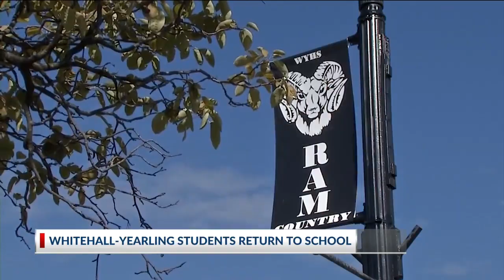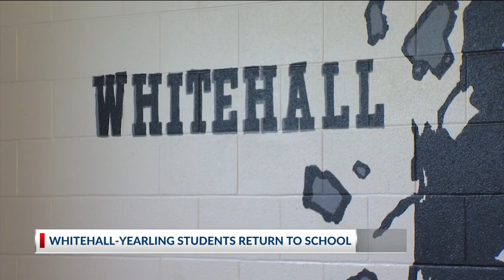Whitehalll-Yearling students return to school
WHITEHALL, Ohio (WCMH) -- The return to school is continuing this week for students across Central Ohio, and students in one district were greeted by a few new faces when walked through the school doors Monday morning.